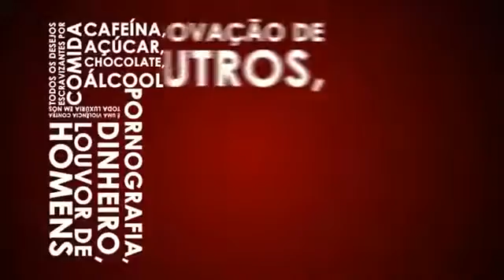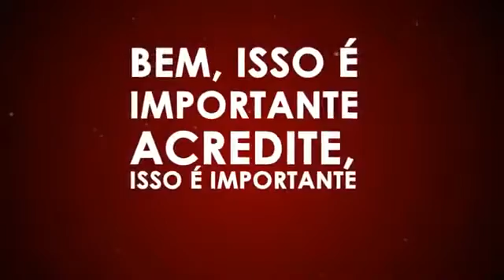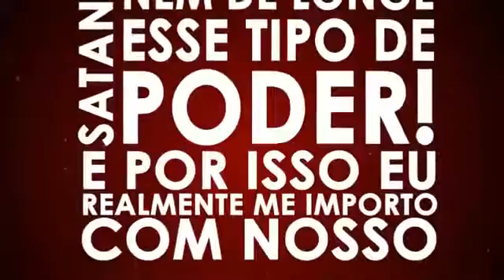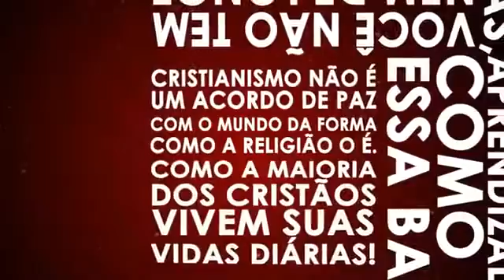John Piper - Faça Guerra